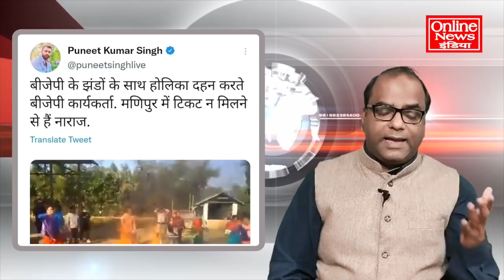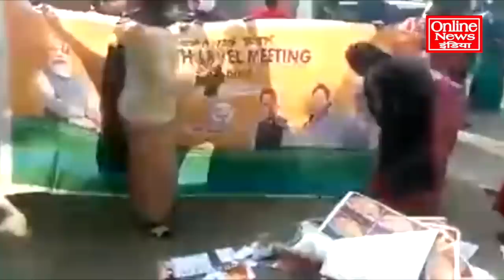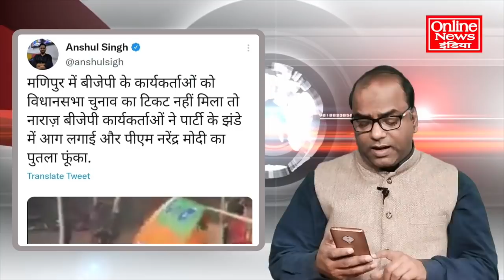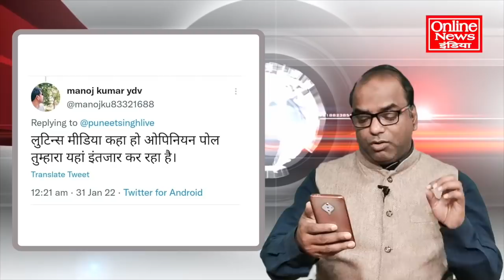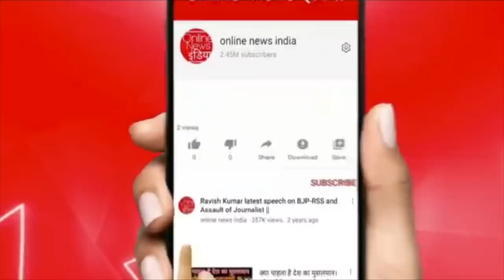अभी अभी बड़ी खबर